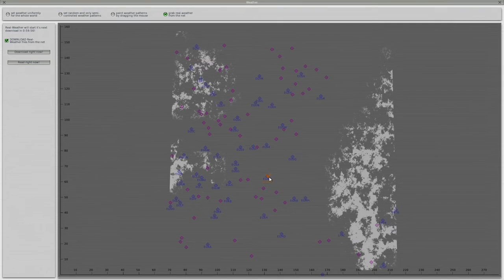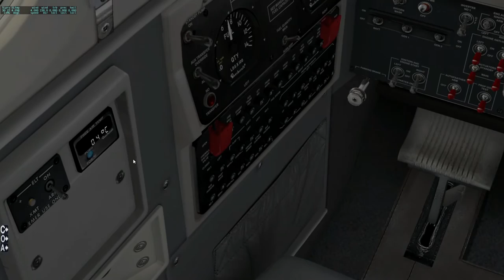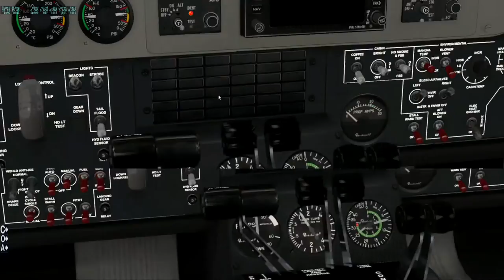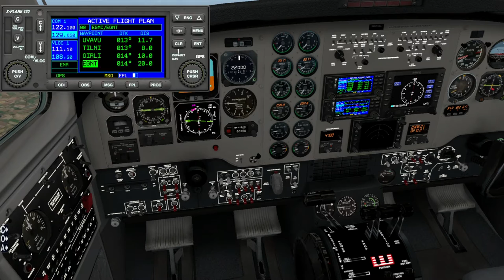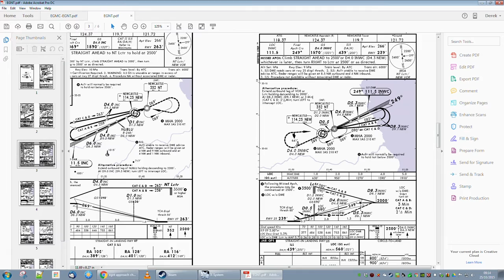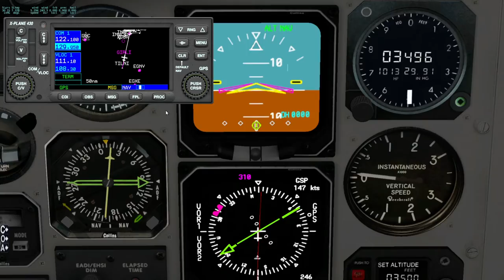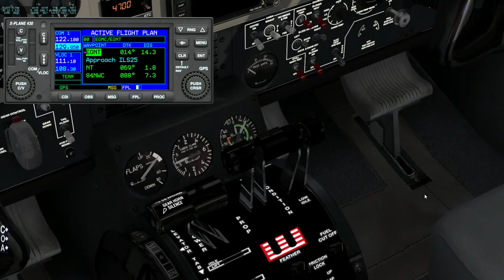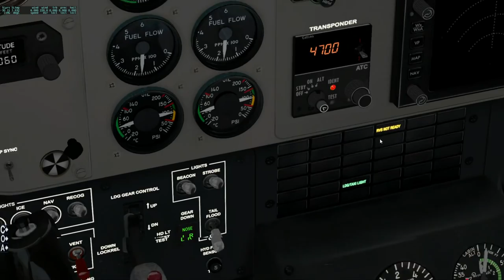X-Plane 10 Gameplay Newcastle Heart Break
In which I take the new B200 King Air from Southend to Newcastle on a lovely Sunday morning and the insurers at Lloyd's get another large bill. Is learning how NOT to do something as useful as learning how to do it? You tell me.